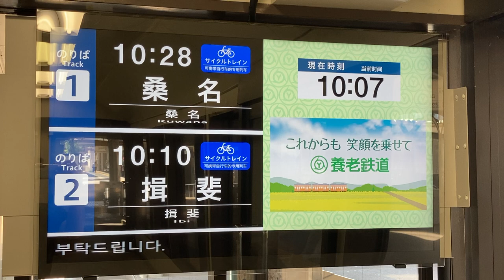養老鉄道 大垣駅 改札内待合室 LCD発車標(発車案内ディスプレイ)